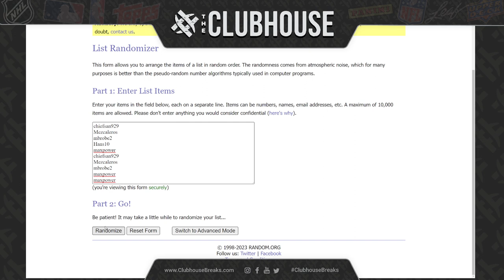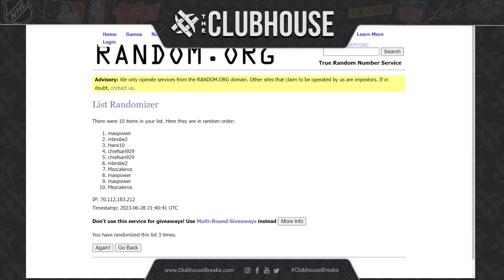EPIC BREAK CLOSER #4 : Immaculate Soccer #10131 + FB Mix #10124 + UEFA Chrome #10135